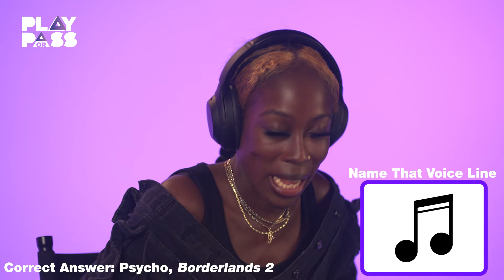Play or Pass: Name That Voice Line | Black Girl Gamers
We are back with Season 4 of Play or Pass and we went to LA! Play or Pass is our show where we put our community members head to head on their gaming trivia knowledge.
In this episode, our members had to guess the voice line of the character and what game it was from...how many did you get?

Correct Answers:
Dumbledore, Harry Potter
Naruto, Naruto
Kratos, God of War
Gandalf, Lord of the Rings
Psycho, Borderlands 2
Announcer, Mortal Kombat
Darth Vader, Star Wars
Lifeline, Apex Legends
Cassidy, Overwatch
Cabbage man, ALTA

Crew:
Executive Producer - @Jayannlopez_
Producer / Director - @Copacaxi / @CatGotYurTongue
Director of Photography - @thatkidfox13
Production Coordinator - Malcolm Andrews
1st AC - @RachelRoseKnoll
Audio Mixer - @Mashamoat
G&E - @Kinsey.pro
BTS Photographer - Antony
Editor - @ElonDurant